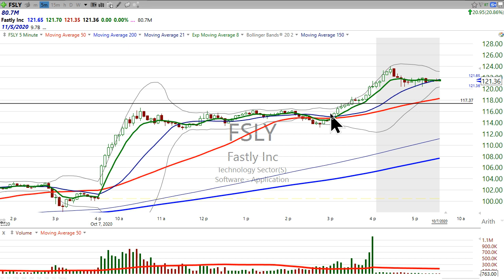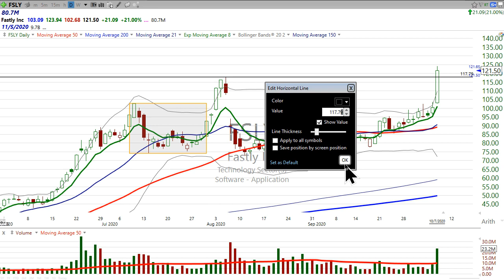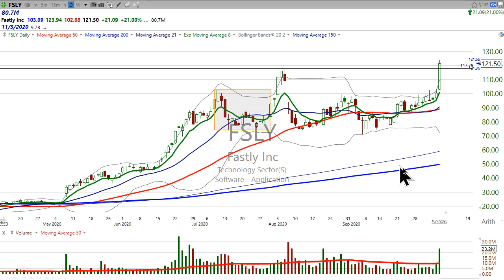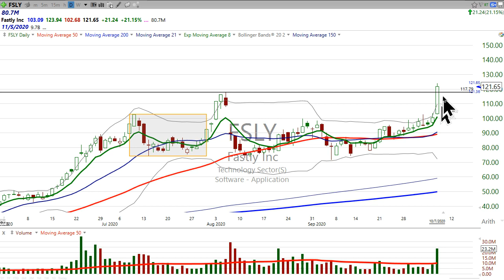A top stock broke out fast today! Let's go over Fastly $FSLY slowly (October 7, 2020)